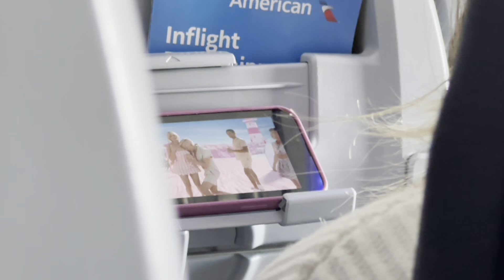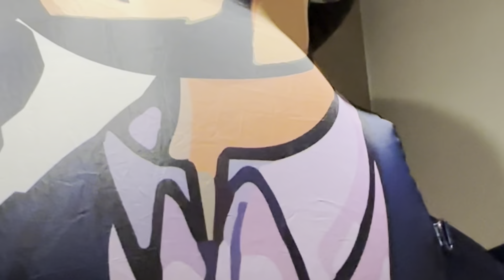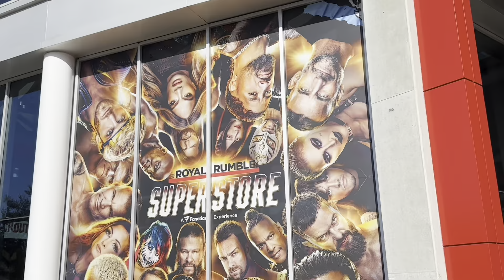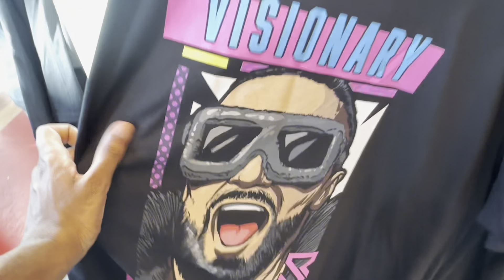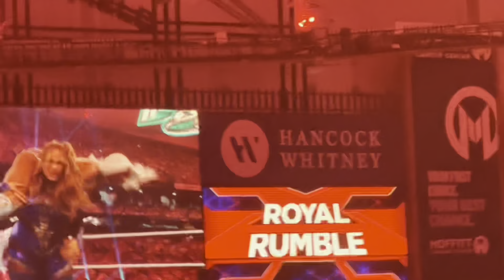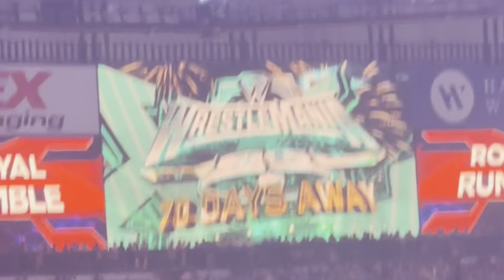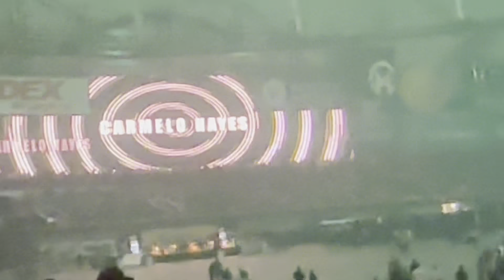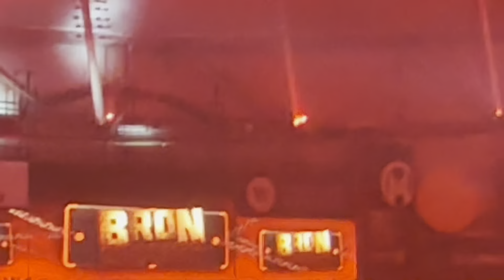MY ROYAL RUMBLE 2024 EXPERIENCE (VLOG)